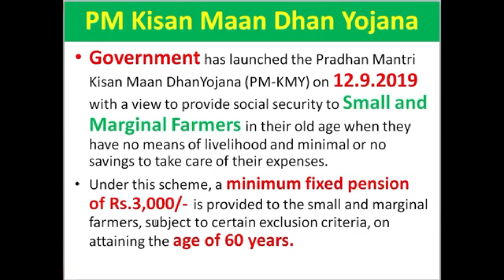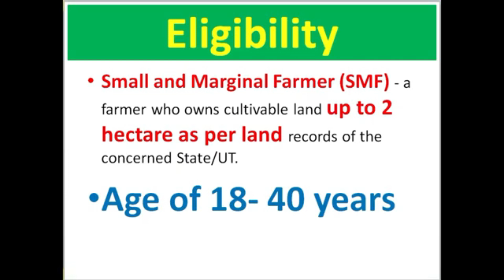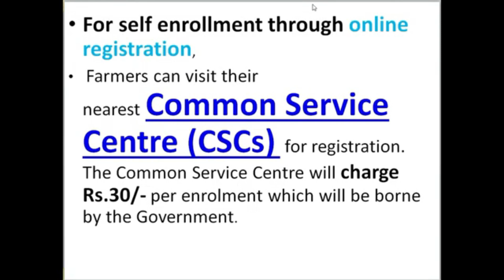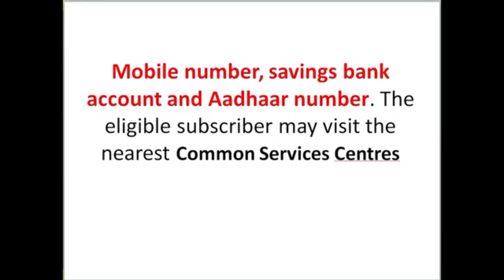ಆಗಸ್ಟ್ 15 ರೈತರಿಗೆ ಗುಡ್ ನ್ಯೂಸ್ // ಪ್ರತಿ ತಿಂಗಳು 3000/- ಪೆನ್ಷನ್ / New Pension scheme / PM Kisan pension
ಕೇಂದ್ರ ಸರ್ಕಾರದ ಹೊಸ ಸ್ಕೀಮ್ // ಆಗಸ್ಟ್ 15 ರೈತರಿಗೆ ಹೊಸ ಸ್ಕೀಮ್ ಪ್ರತಿ ತಿಂಗಳು 3000/- pension plan